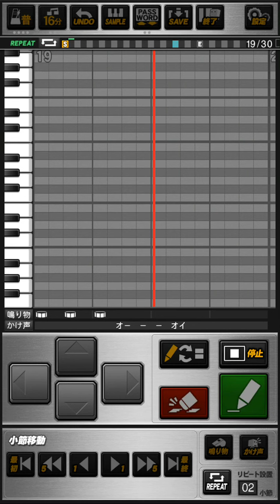【プロスピA】ヒットテーマ8 / ロッテ